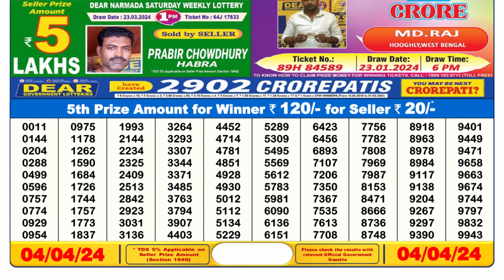🔴Dear Lottery Sambad Live 6pm today 04.04.24 Nagaland State Lottery Result